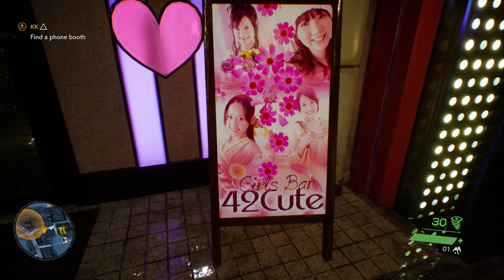I'll save Tokyo AFTER I pet all the cats & dogs - Ghostwire Tokyo